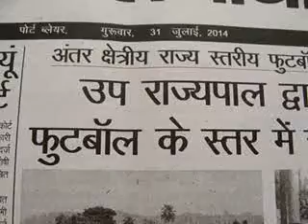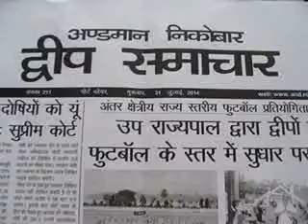thankingMedias-edweep_i_newspaper(iNDiA)islandsmobilepress7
PORT BLAIR (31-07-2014 -Thursday) SUN RISE: 05-06 hrs SUN SET:17-45 hrs IST (follow edweep_i_newspaper(iNDiA)-Namaskar !!! thanking & thankfuL to ALL!!! Thanking Medias !!! thanking ALL !!! edweepNews(iNDiA)islandsmobilepress – VISIT yenyesar@google - isles iT Videos & WorldNews (VISIT: search “Audit Reports, other E DWEEP NEWSPAPER issues – digital documentation) VISIT: Blogger.E DWEEP I NEWSPAPER for old-previous issues – PRINT MEDIA - RNI-Registered NewsPaper-digital documentation print cum electronic media SIC Publications yenyesar Videos @ -thanking edweepNews !!! OnLine Freelancer Journalist Author & Editor Value Edn Text isles globalmedias, ani globalvideos, islandsmobilepress RNI multilingual printmedia fortnightly-BSNL-NIC CIC ID service media - electronic cum print media cum electronic media anyTime Anywhere WorldWide LifeTime LIVE !!!